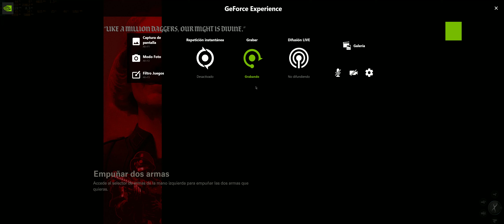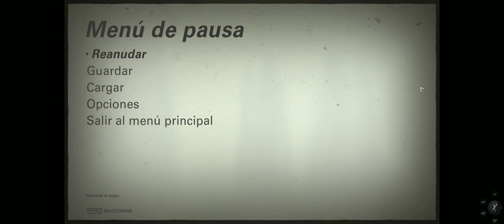Wolfenstein 2 The New Colossus - Parte 2